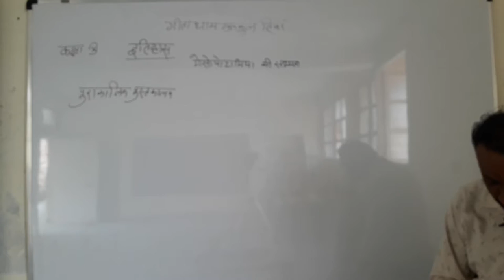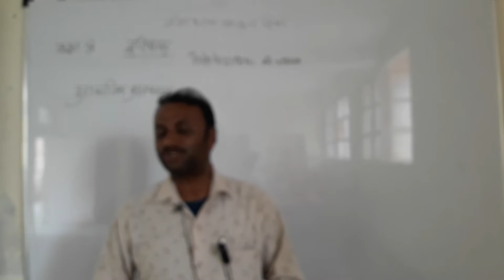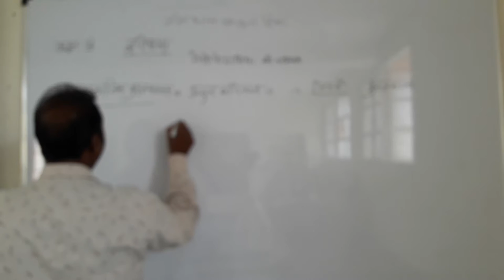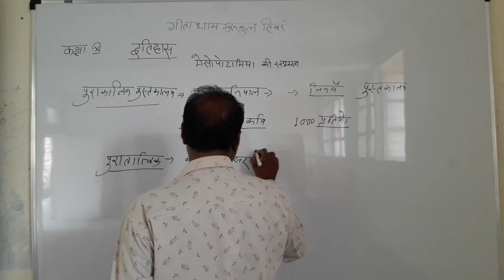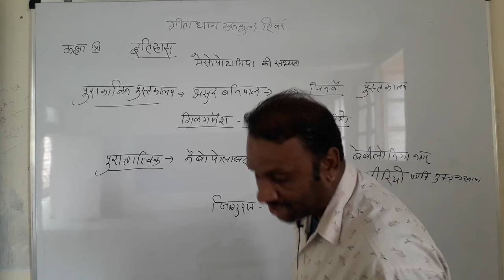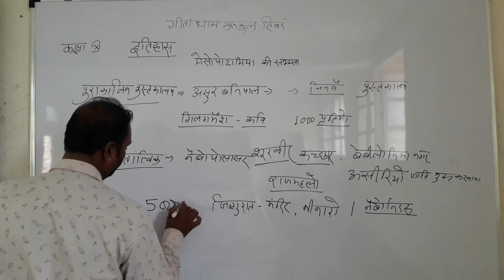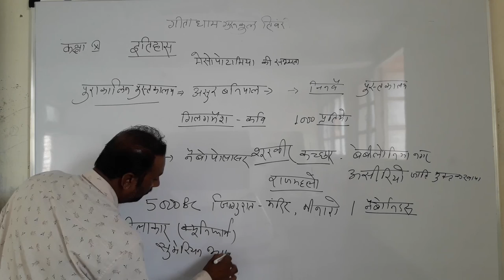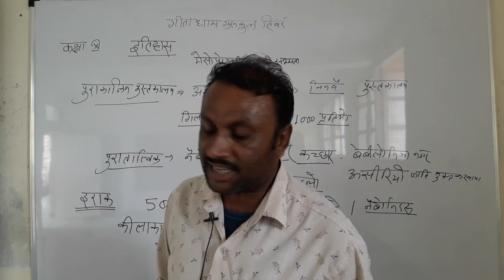CLASS 11 HIST 21 7 2021